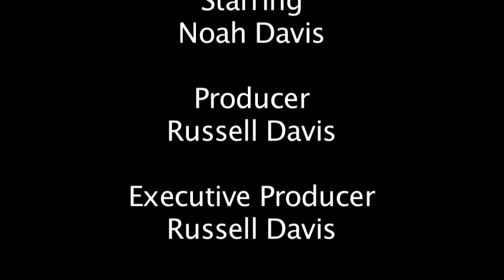8 (A Short Film)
A short film I made with my cousin when he came over to visit. It took only about 30 minutes to shoot because that was pretty much all the time we had to shoot, we had to eat dinner as soon as we were done.